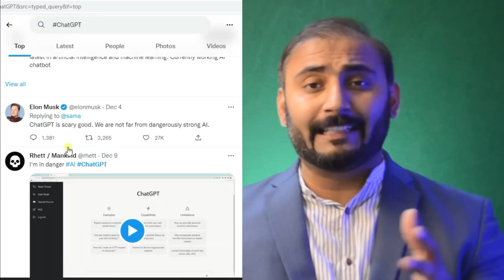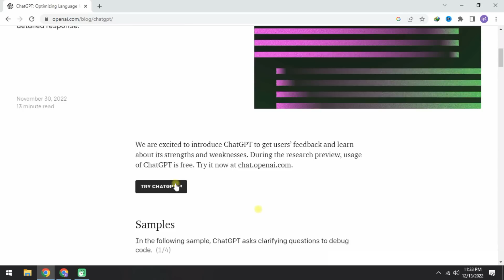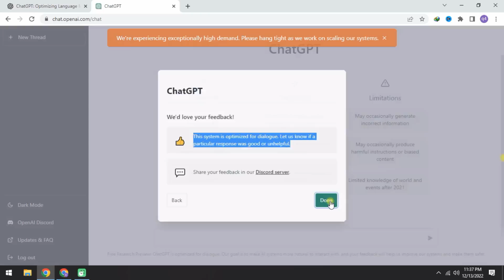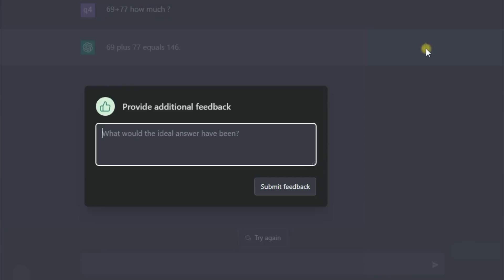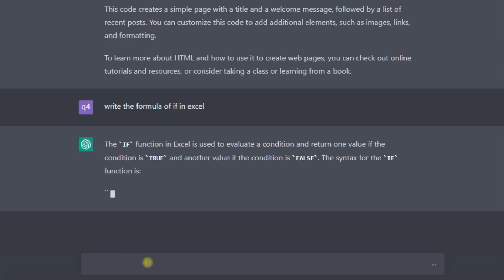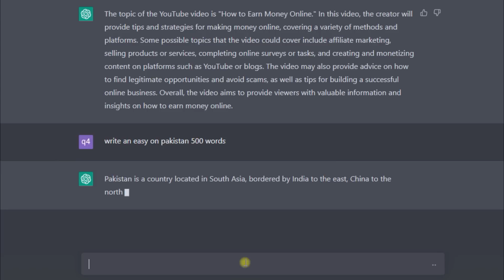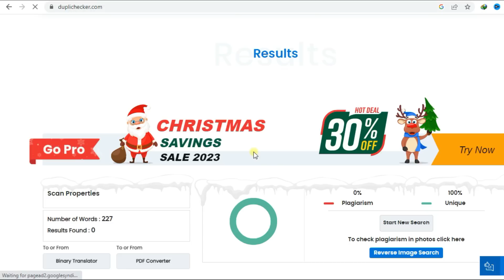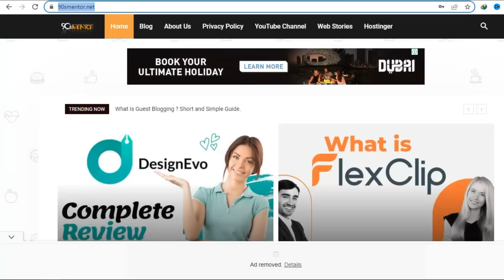What is ChatGPT and How You Can Use It | ChatGPT Tutorial | ChatGPT Explained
Free Domain + ⚡ Fast Hosting

ChatGPT is a chatbot that uses the GPT-3 language model to generate responses to user input. It is a type of language model that is trained on a large amount of text data and can generate responses to a wide range of topics. ChatGPT is designed to be able to hold natural, conversational conversations with users.
so in this video i am going to explain everty about chatGPT how it works and how to signup for it and how you can use it and how to get benifit from ChatGPT